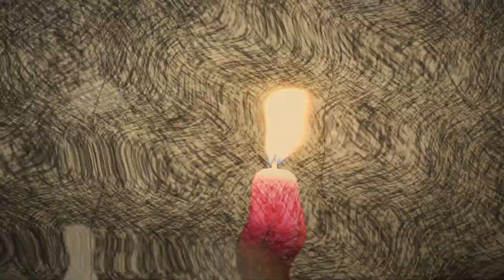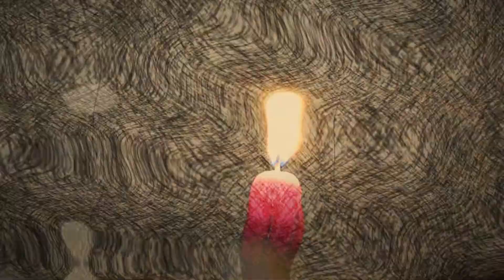Simpatia para conseguir dizer NÃO - Programa 91 - Simpatias Psicoativas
Simpatia, na verdade, é uma forma de se acessar com facilidade a mente interna em um ato mecânico. Esta websérie do Imagick apresentada por Arsenio Hypolito Jr, trás simpatias para que você alcance dessa forma, seus objetivos e sonhos.